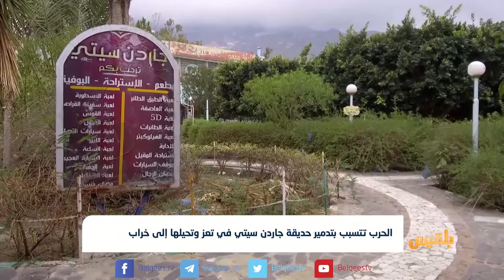الحرب تتسبب بتدمير حديقة جاردن سيتي في تعز وتحيلها إلى خراب | تقرير: وليد البكس